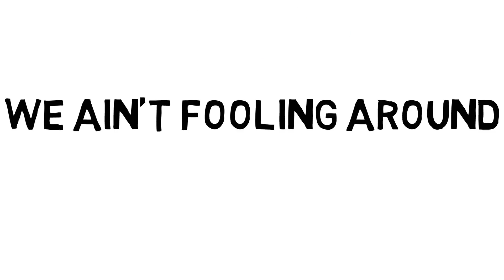The Law of Inspired Action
The Law of Inspired Action states that we have to make things happen. Most of the time, we know what we have to do, but we ignore our intuition. Truth is in this digital era having a silent mind is almost unheard of. Let's have a moment of silence to listen to ourselves and then make the Law of Inspired Action work in our favour.